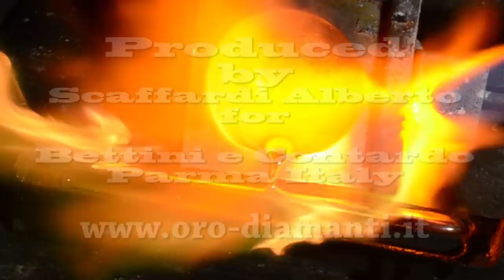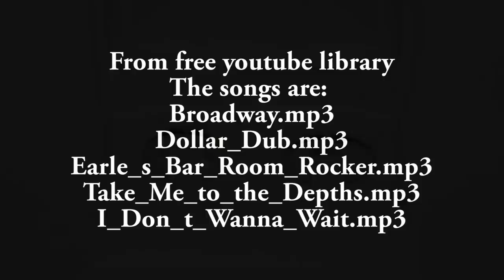How to make wedding ring 18KT gold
The song titles are at the end of the video.